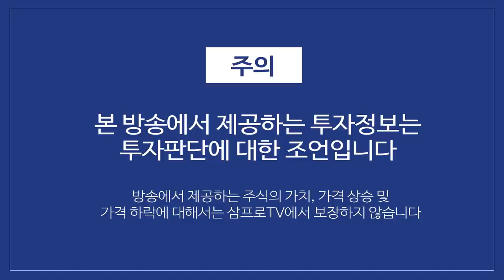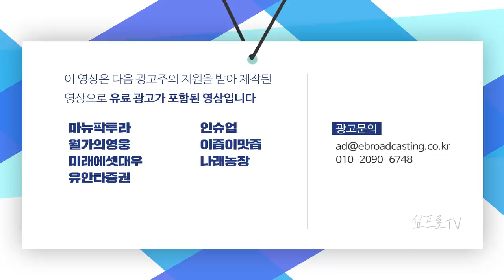셀트리온 3사, 하락 장세에도 코로나 치료제 기대감에 주가 우상향! f.박제영 차장